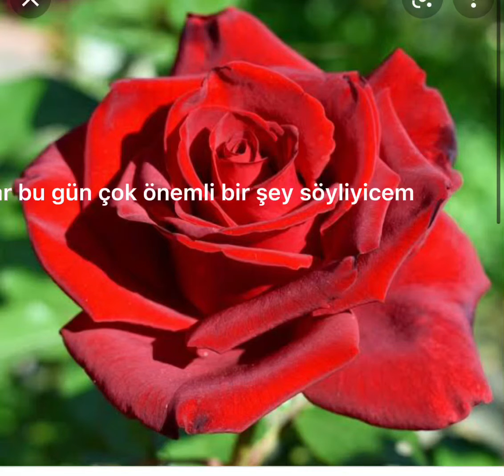Kanlımı kapıyorum ama 10 like gelirse kapamıyıcqm